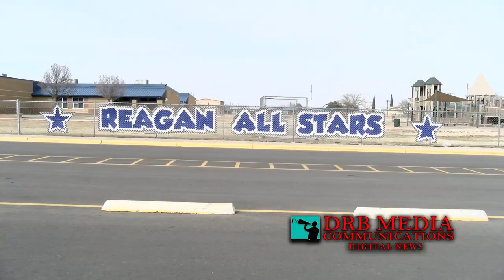Reagan Elementary at ECISD Unveil Murals by Artist/Painter/Muralist Tabata Ayup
Ector County ISD leaders, Reagan Elementary school administrators, students and Reagan parents came together to celebrate the mural ribbon cutting ceremony.